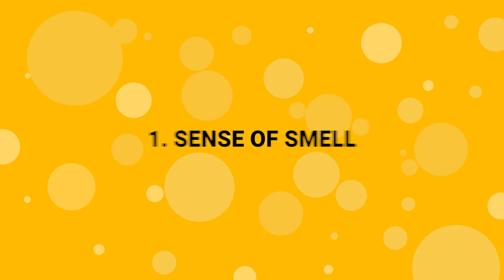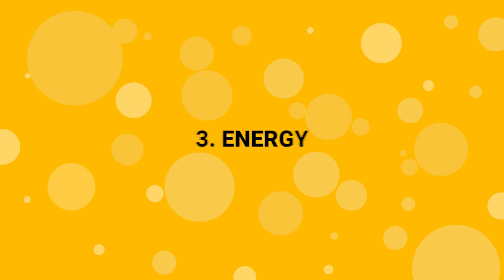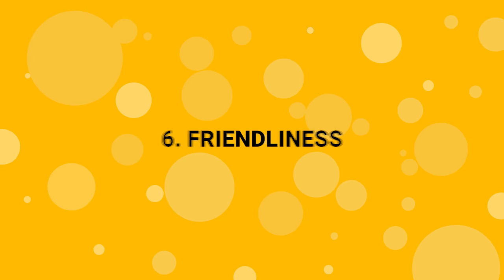8 Amazing Abilities of Beagles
Every dog breed has its own set of abilities. In this video, we will discuss some of the best abilities of beagles and understand what this breed is capable of.